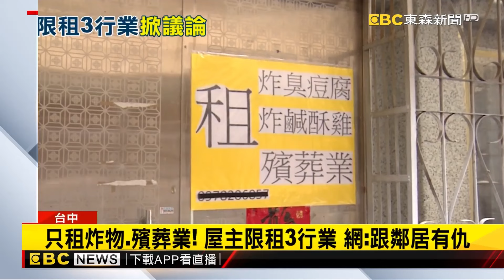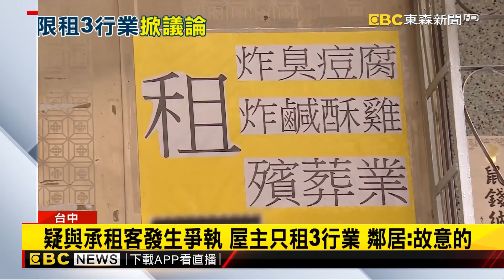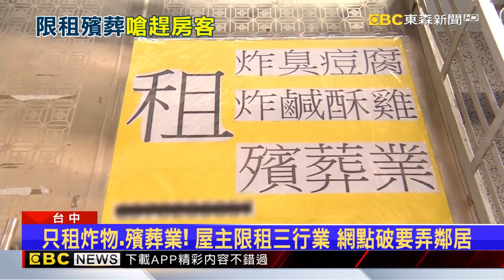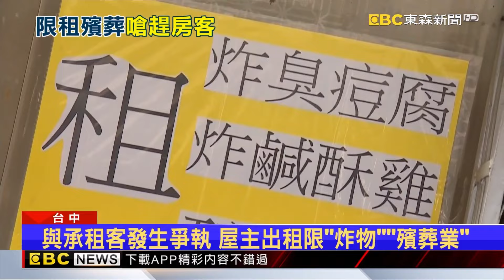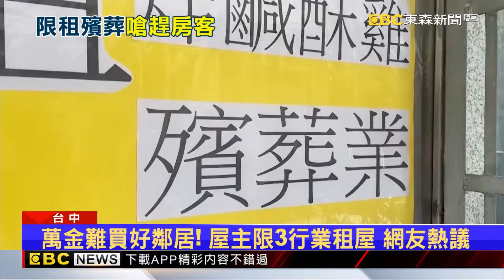【地產王日報】台東飯店家庭房「一晚1.7萬元」 民眾嘆：不如出國玩/住宿業搶人拚了！ 月薪6.5萬.周休三日吸引就業/中古屋待售爆10萬戶！ 淡水奇葩「倉庫屋」4百萬求賣@ebcrealestate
台東飯店家庭房「一晚1.7萬元」 民眾嘆：不如出國玩
只租炸物、殯葬業！ 屋主限租3行業 網：跟鄰居有仇
住宿業搶人拚了！ 月薪6.5萬.周休三日吸引就業
房東招租限「3行業」 網一看笑噴：跟鄰居有仇！
中古屋待售爆10萬戶！ 淡水奇葩「倉庫屋」4百萬求賣